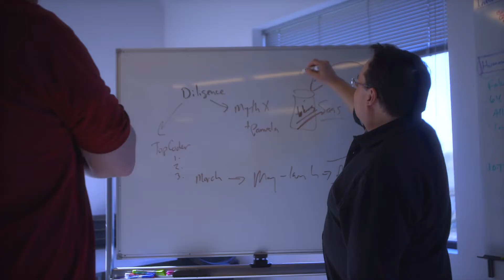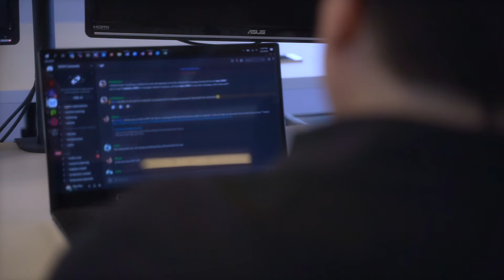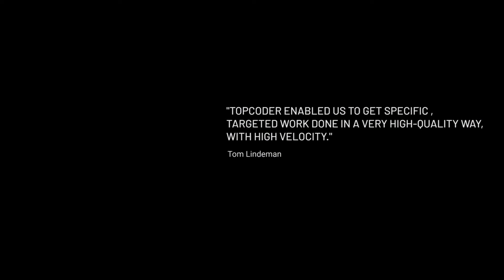ConsenSys Taps Topcoder for Blockchain Dev Success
Tom Lindeman of ConsenSys Diligence explains how and why he chooses Topcoder for continuous development success on his team's Blockchain focused projects.

Interested in using Topcoder's Talent as a Service model for your product development needs?

Topcoder is the simplest way to access and execute with incredible digital talent.